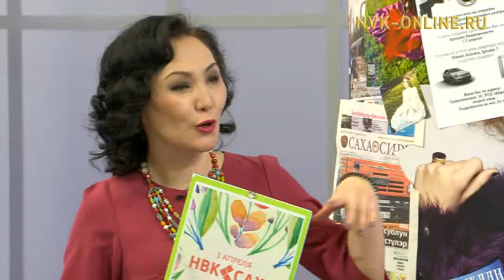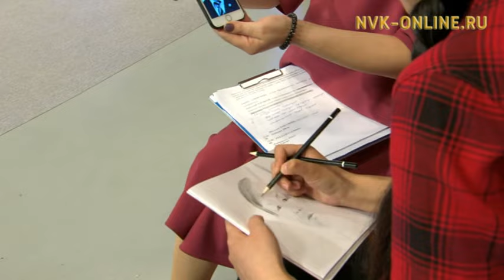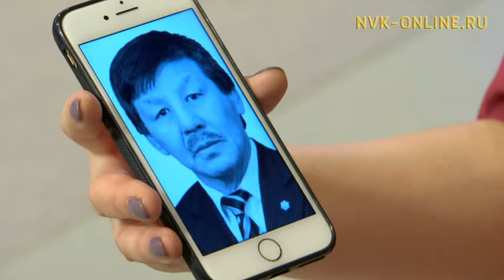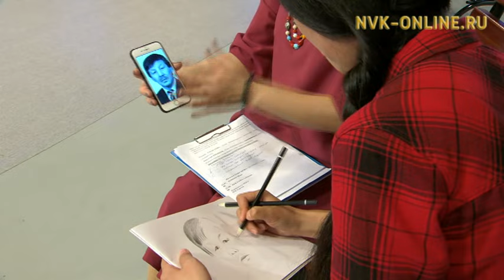Ипотека нөҥүө дьиэлэнии. Дьиэ-уот кыһалҕатыгар туһалаах сүбэлэр. Сандал саас (11.04.2017)